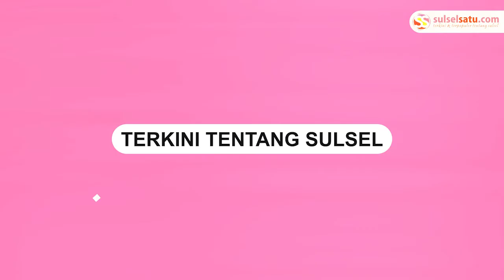Salut, Pria ODGJ Tadarusan di Masjid, Suaranya Terdengar Merdu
Video tersebut direkam oleh warga di Masjid Kawasan Bangkalan, Madura, Jawa Timur.

Dalam video terlihat pria dengan pakaian tak layak sedang duduk bersila depan Al-Quran.

Sembari memegang microphone di tangan kanannya, ODGJ tersebut terdengar lancar membaca Al-Qur’an.
Video terkini dan terbaru..